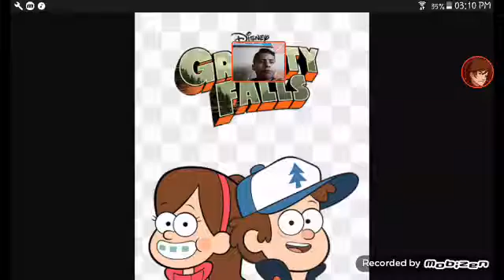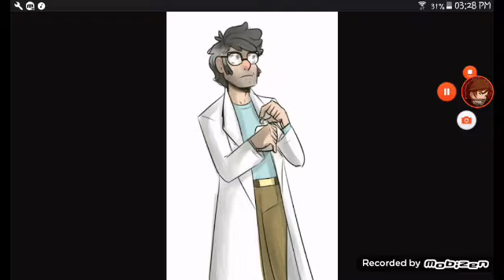Teoria rick y morti y graditi fals conectados